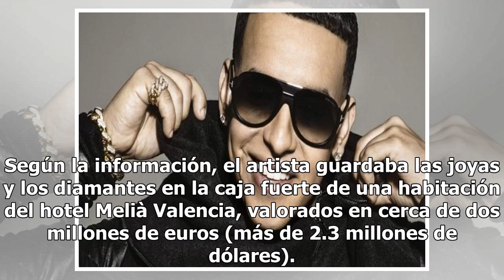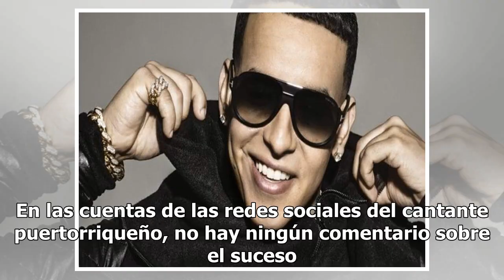Roban las joyas de Daddy Yankee valuadas en 2.3 mdd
España.- La Policía española investiga el robo de varias joyas, diamantes y dinero en un hotel de la ciudad de Valencia según la denuncia presentada por el cantante puertorriqueño de reguetón Daddy Yankee, informa hoy el diario local Las Provincias. Según la información, el artista guardaba las joya...